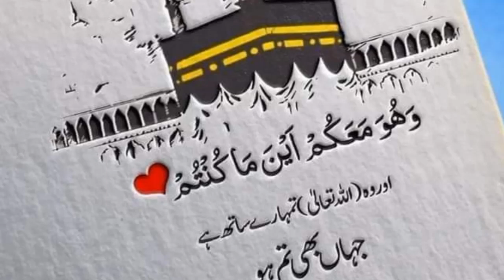•|| ماہ رمضان کی فضیلت و برکات •||Ramzan ul Mubarak ki fzeelat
ramzan ul mubarak ki tayari
ramzan mubarak
ماہ رمضان کی فضیلت
فضیلت رمضان

next video
2nd part

اعمال صالحہ کی حفاظت

Ramzan mubarak speech
ramzan speech in urdu
ramzan transmission
ramadan
special transmission
bayan
taqreer
pakistan
ramzan ki taqreer